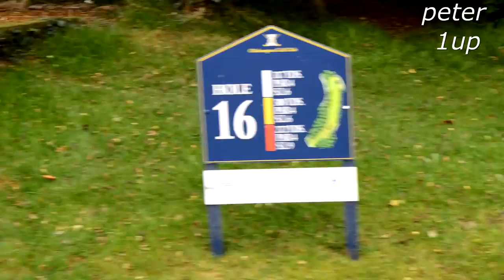COURSE VLOG Pt2 PETER HOWELL & JAY CARROLL AT OKEHAMPTON GOLF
another little vid of okehampton golf course match play